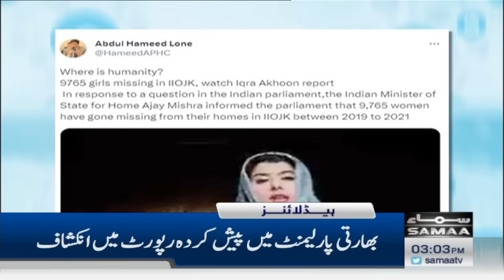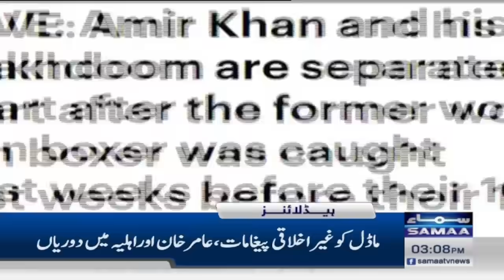Samaa News Headlines 3PM | JUIF Surprise To PMLN And PPP | 29th July 2023 | SAMAA TV